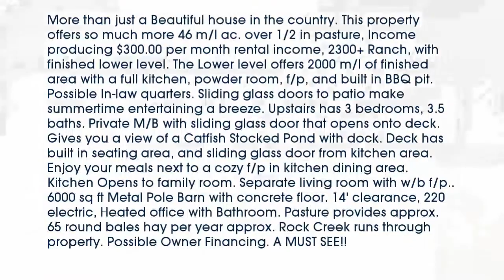Real estate for sale in - MLS# 15048977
63549
MLS# 15048977

More than just a Beautiful house in the country. This property offers so much more 46 m/l ac. over 1/2 in pasture Income producing $300.00 per month rental income 2300+ Ranch with finished lower level. The Lower level offers 2000 m/l of finished area with a full kitchen powder room f/p and built in BBQ pit. Possible In-law quarters. Sliding glass doors to patio make summertime entertaining a breeze. Upstairs has 3 bedrooms 3.5 baths. Private M/B with sliding glass door that opens onto deck. Gives you a view of a Catfish Stocked Pond with dock. Deck has built in seating area and sliding glass door from kitchen area. Enjoy your meals next to a cozy f/p in kitchen dining area.  Kitchen Opens to family room. Separate living room with w/b f/p.. 6000 sq ft Metal Pole Barn with concrete floor. 14 clearance 220 electric Heated office with Bathroom. Pasture provides approx. 65 round bales hay per year approx. Rock Creek runs through property. Possible Owner Financing. A MUST SEE!!